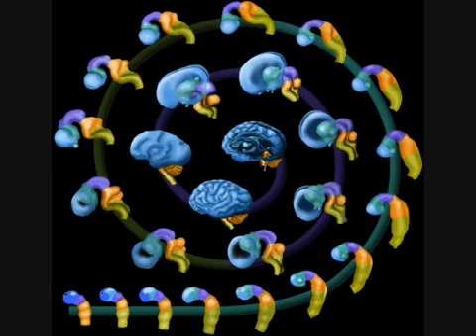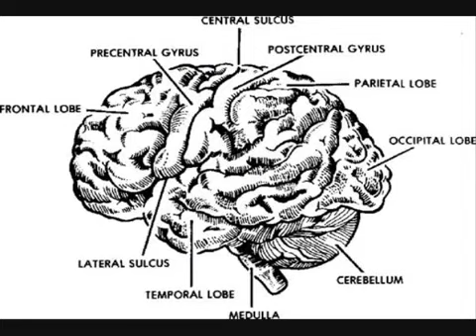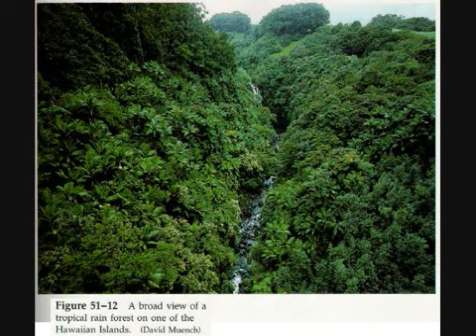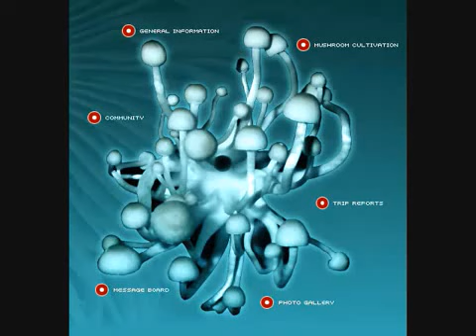Joe Rogan The Stoned Ape Theory